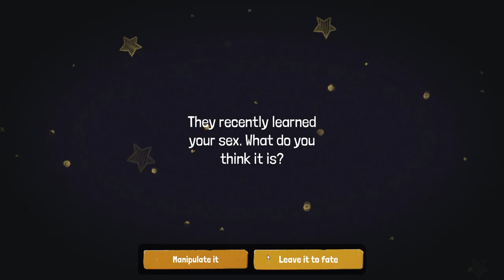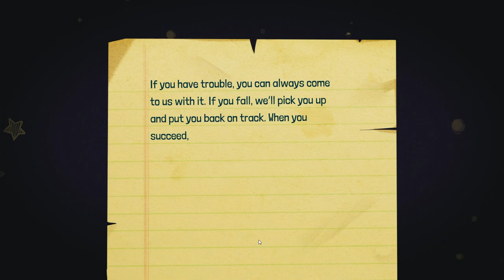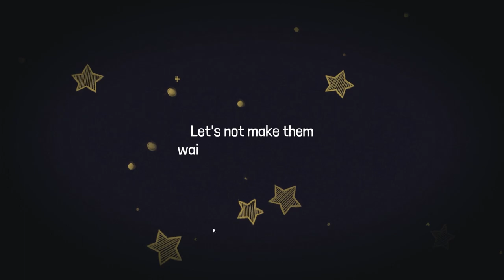Growing Up #01 - The First Steps - Let's Play [1st Playthrough]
I recorded this a year ago and it was my first time playing the game. Since then, I've completed the game multiple times, got all the achievements and learned a lot. So please excuse all my silly mistakes in the first playthrough.

Specs:
RAM - 16GB
Keyboard - Cherry G85-23200DE-2 Stream 3.0

stay hydrated.